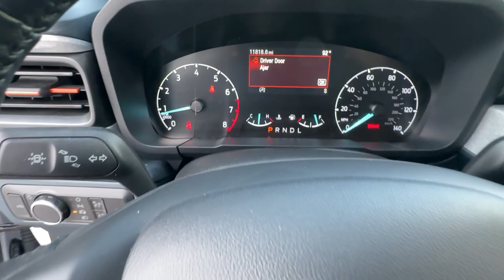2022 Ford Maverick XLT FL New Smyrna Beach, Port Orange, Edgewater, Daytona Beach, Deland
Pre-Owned 2022 Ford Maverick XLT available at New Smyrna Beach Chevrolet located in 2375 Florida 44, New Smyrna Beach, FL, 32168. Servicing the New Smyrna Beach, Port Orange, Edgewater, Daytona Beach, Deland area.

Your next car could be the  2022  Ford Maverick.  Here's a practical-minded Ford Maverick, the compact pickup that's sure to become your go-to for comfort, connectivity, convenience and every-day capability. These are just some of the great options this vehicle comes with: Pre-Collision System, Intelligent Auto on/off High Beams, All Wheel Drive, Keyless Entry, Back-Up Camera, Aluminum Wheels, Bluetooth® Connection, Alarm, Steering Wheel Audio Controls, WiFi Hotspot. Feel ready for the task with this handy Maverick. Treat yourself to a test drive today. Our staff will toss you the keys and give you an outstanding customer experience.